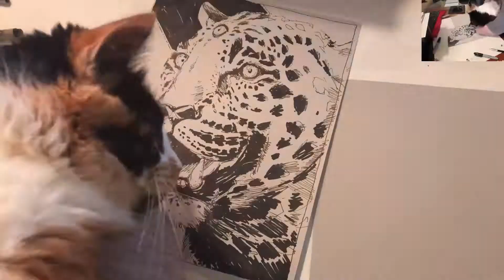Drawing Video 2 (Sped Up)